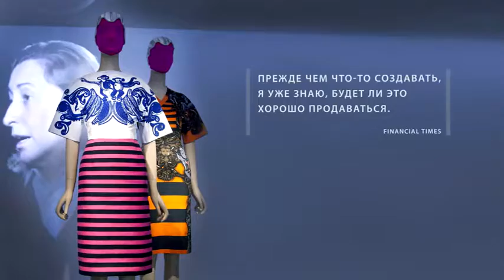Что больше пригодилось в жизни Миучче Прада - богатое наследство или удачное замужество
Миучча ПРАДА
№405 в мировом списке Forbes - Состояние: $4,1 млрд